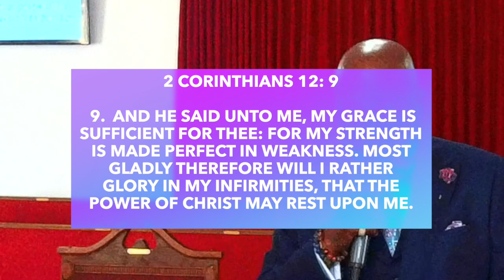Sunday Message: "The Chaos In The Thorn" (2 Corinthians 12: 7-10). 8/27/2023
00:00 - Intro
00:28 - Scripture
04:46 - Message
19:58 - First Point
21:38 - 1.
25:03 - 2.
28:11 - 3.
31:50 - 4.
33:27 - Second Point
39:40 - Third Point
52:45 - The End of Service

901 Mariposa St.

2 Chronicles 7:14